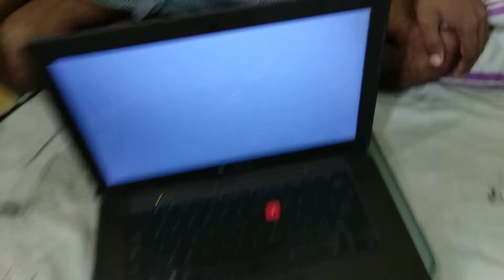how to start a dead laptop / band laptop ko kaise shi kre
iball hp laptop toshiba laptop dell laptop how to on a dead laptop laptop kaise on kre  iball hp laptop toshiba laptop dell laptop how to on a dead laptop mini laptop